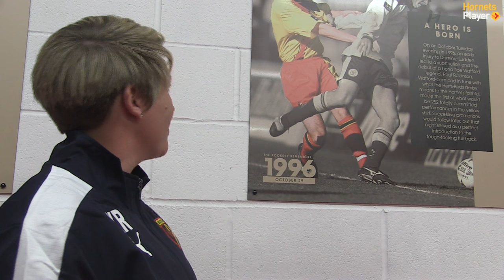LADIES: Rowson Previews Trip To London Bees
Ladies Head Coach Katie Rowson looks ahead to the first WSL game of the season on Wednesday evening when the Golden Girls face London Bees.